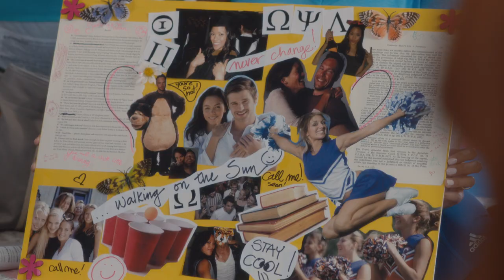Reaching the Breaking Point | Inside Workin' Moms (Behind the Scenes)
Inside Workin' Moms is an intimate discussion with show creator and star Catherine Reitman as she exposes each episode of her bold new comedy Workin' Moms.

In this episode, Catherine discusses how these characters have reached this point in their arcs and what that means as we head to the finale.